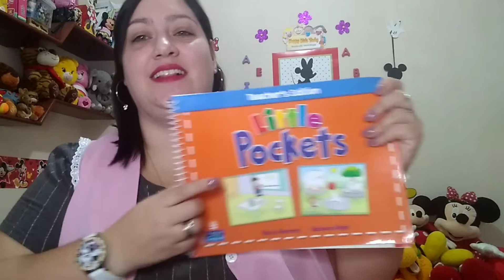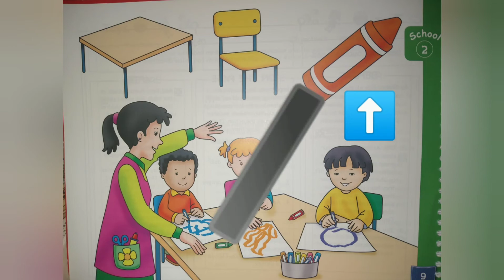Toddler 1 (17-08)